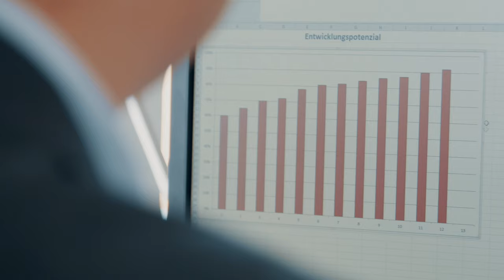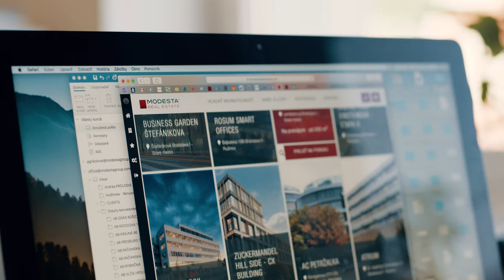Modesta Real Estate - Imagefilm 4K (DE)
Unser Imagefilm für den Gewerbeimmobilien-Spezialist - Modesta Real Estate.

Kunde: MG Real Estate GmbH
Projekt: Imagefilme